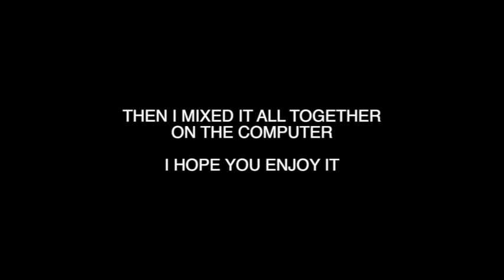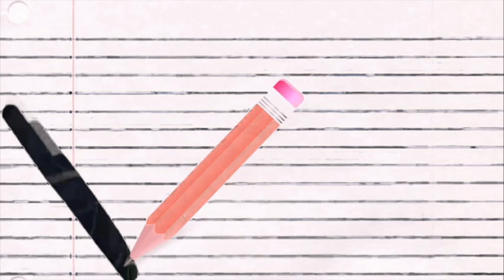School is Cool - Dylan Young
A video of my 7 year old Dylan making individual tracks for a composition he is creating for school. He has had this tune in his head for years and managed to use Garageband to record and actually mix the tune himself... (with a little help).